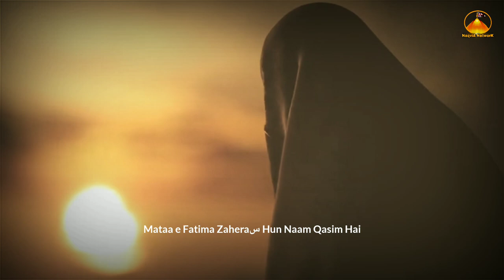7 Shaban | Naam Qasim Hai | Wiladat Shahezada Qasim ibne Hasanع | Whatsapp Status 2022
7 Shaban WhatsaApp Status | Wiladat e Shahzada Qasim WhatsApp Status

7 Shaban WhatsaApp Status | Wiladat e Shahzada Qasim WhatsApp Status

7 Shaban,
7 Shaban Status,
7 Shaban WhatsApp Status,
7 Shaban Shahzada Qasim As WhatsApp Status,
7 Shaban Lyrics,
7 Shaban New WhatsApp Status,
Shahzada Qasim As,
Shahzada Qasim As Status,
Shahzada Qasim As Wiladat Status,
Shahzada Qasim As 7 Shaban Status,
Shahzada Qasim As 7 Shaban WhatsApp Status,
5 Shaban,
5 Shaban Status,
5 Shaban WhatsApp Status,
5 Shaban Lyrics,
5 Shaban Wiladat e Imam Sajjad As WhatsApp Status,
Mola Sajjad WhatsApp Status,
Wiladat e Imam Sajjad As WhatsApp Status,
Wiladat e Imam Sajjad As,
3 Shaban Status,
3 Shaban WhatsApp Status,
3 Shaban New WhatsApp Status,
3 Shaban Wiladat e Imam Hussain As WhatsApp Status,
3 Shaban Mola Hussain Status,
3 Shaban New Status,
3 Shaban Lyrics,
3 Shaban Imam Hussain As,
3 Shaban Heart Touching Status,
Wiladat e Imam Hussain As Status,
Wiladat e Imam Hussain As WhatsApp Status,
Wiladat e Imam Hussain As New Status,
Wiladat e Imam Hussain As,
Wiladat e Imam Hussain As 3 Shabban WhatsApp Status,
Imam Hussain As Beautiful WhatsApp Status,
Imam Hussain As WhatsApp Status,
Imam Hussain Lyrics,
Imam Hussain Heart Touching Status,
Mola Hussain,
Mola Hussain Status,
Mola Hussain WhatApp Status,

7 shaban status,7 shaban whatsapp status,7 shaban,7 shaban manqabat,